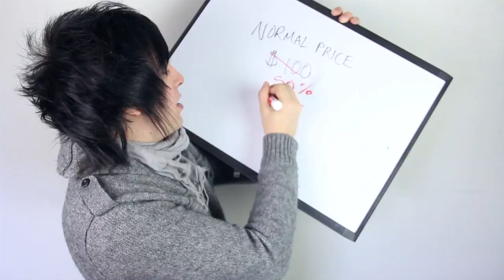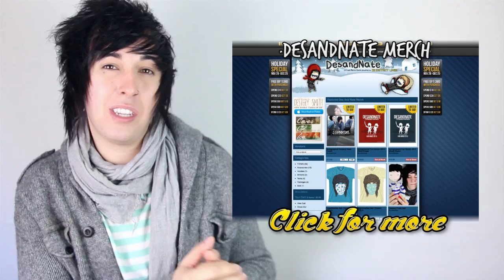Destery Holmes, P*RN Names, Candy Nipples and Lord of The Rings! [Capndesdes QNA #34]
**LOOK IN HERE FOR IMPORTANT STUFF**

In this oh so wonky episode of Capndesdes QNA which took me 13 hours to edit, I discuss Inappropriate Boners, Porn Star names, My own Perfume, the show "SHERLOCK," and adventuring with old men.

//SEND ME MAIL! Address to:
DESANDNATE

DESANDNATE MERCH!

//TRACKLIST:
4 Tracks by Xyce: Francois Disque, Danone, Bitpop, Temp the d p es.

Best Song Ever - One Direction (Instrumental by Alex Walker)
Another Winter, Cheap Shop - Anamanaguchi

Final Fantasy 10 Fanfare - Final Fantasy OST
The Bridge of Khaza-Dum - Fellowship of the Ring OST
The Game is On - BBC's Sherlock OST
Mischief Managed - Harry Potter and the Prizoner of Azkaban OST
Seinfeld Theme (cover by Alex Walker)
Yello - Oh Yeah

OTHER SONGS courtesy of Neosounds.com